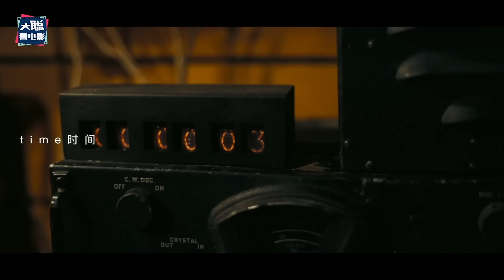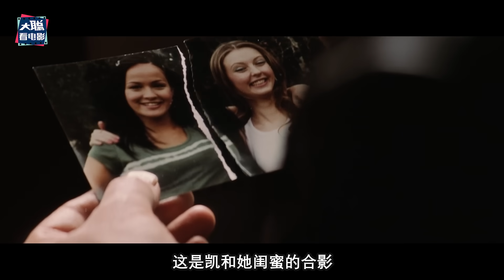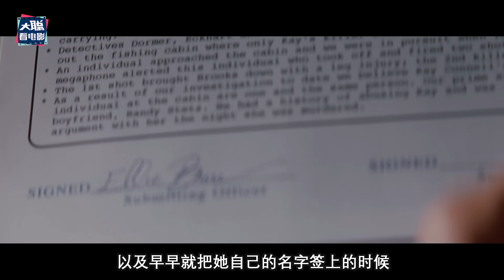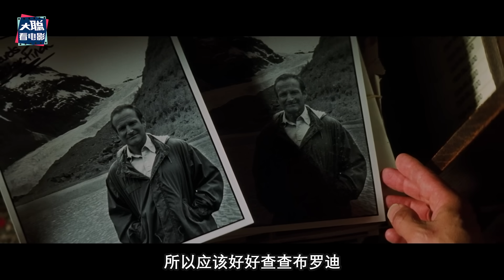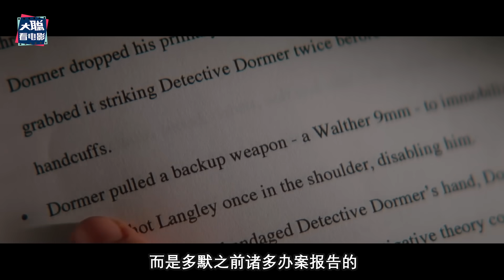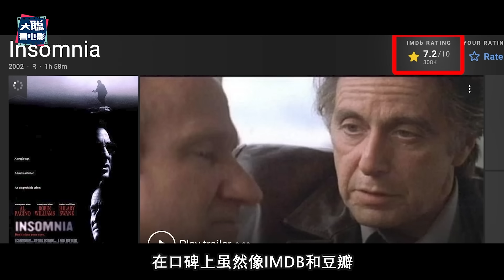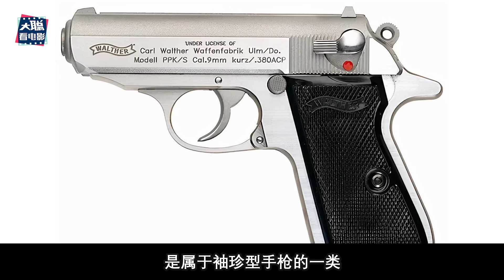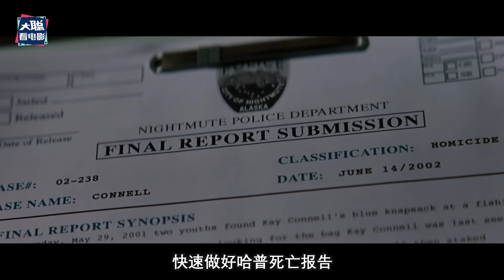諾蘭最被忽略的《針鋒相對》！驚悚矛盾心理風格啟示《奧本海默》？！針鋒相對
00:00 回顾解说
25:09 脑洞解析